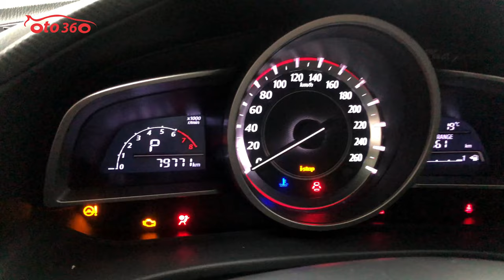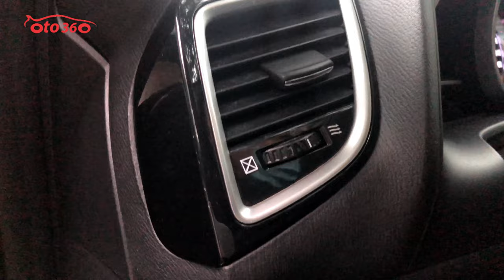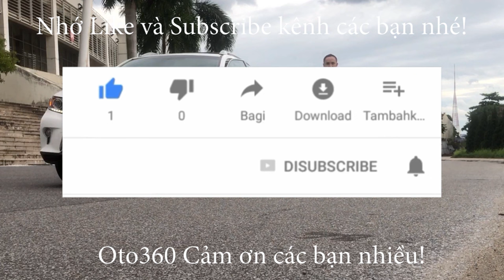Bán xe Mazda 3 1.5 Hatchback sản xuất năm 2016 tên tư nhân, biển Hà Nội lăn bánh hơn 7 vạn km.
Bán xe Mazda 3 số tự động 1.5 Hatchback màu xám sản xuất năm 2016, mới chạy được hơn 7 vạn km, đăng ký tên tư nhân, biển Hà Nội.
Xe được trang bị động cơ 1.5L với hộp số tự động, nội thất da cao cấp, tích hợp các phím điều khiển trên vô lăng, sang số thể thao trên vô lăng, màn hình, đầu DVD, camera lùi, cảm biến lùi, gương gập điện, đèn led, cửa nóc.